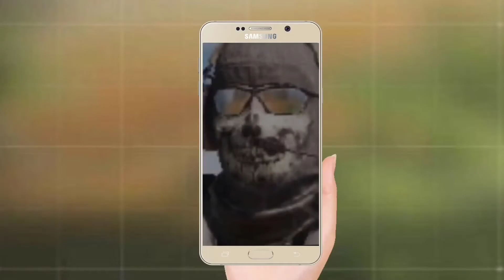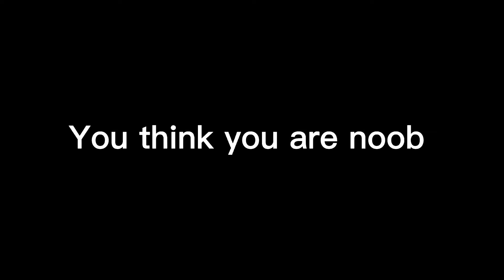Ghost got rejected so he RICK ROLLED everyone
Hey! A sub is appreciated.